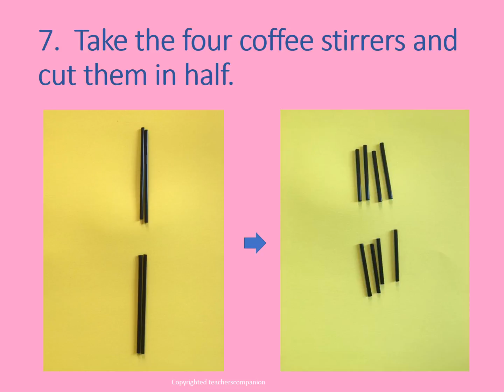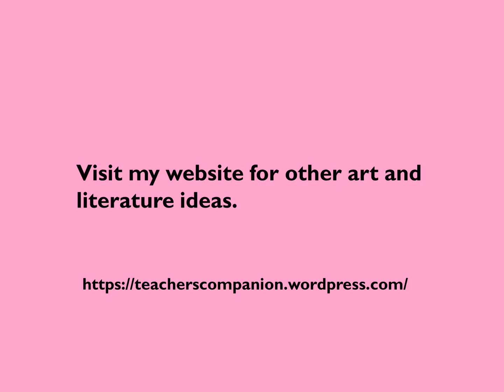Bunny Craft - Peeking out of the tall grass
This is a simple, step-by-step craft that any Kindergarten and over child can complete.  The teacher can show the video and pause at each step to create the display.  This would make a great craft to complete during Easter or accompany your favorite bunny or Easter book.  Happy crafting!